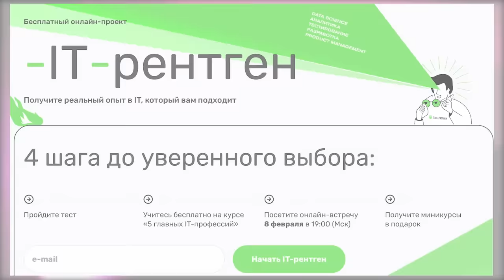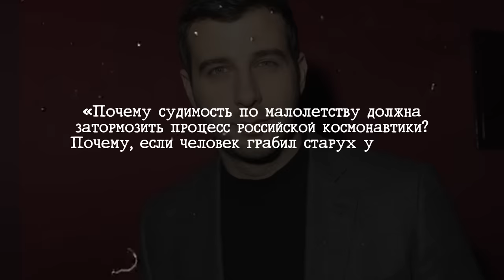Как ДУШИЛИ Вечерний Ургант и ЗАКРЫВАЛИ шоу?!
🔥Пройдите бесплатный тест от Skillfactory и узнайте какая IT-профессия вам подойдет

Вечерний Ургант было главным развлекательным русскоязычным телешоу страны! Десятки миллионов просмотров и на Ютубе, и на Первом канале. Его ведущий - Иван Ургант был действительно народным шоуменом. Но уже много лет назад авторы программы и сам Иван начинали нарываться на людей из власти всевозможными провокациями, зачастую остроумными. Уже тогда Вечерний Ургант начали душить, но сделали окончательно это только недавно!